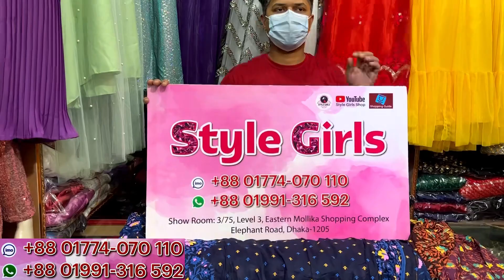বিশাল ঘেরের কুরবানী ঈদ স্পেশাল টুপিস কুর্তি || Super comfortable 2pc kurti collection